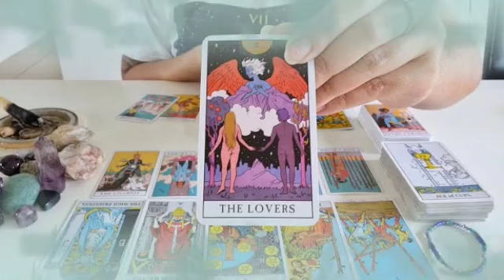برج القوس لأسبوع الثاني لشهر أبريل 2023 // اتعرف علي شكل اشخاص احذر منهم يا قوس🙏زيارات مهمه إعرفهم🤔